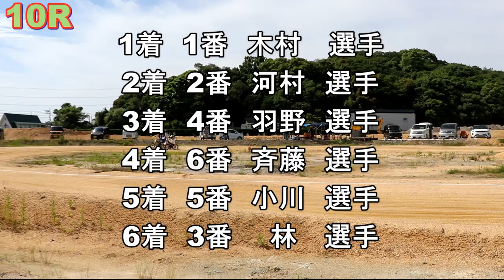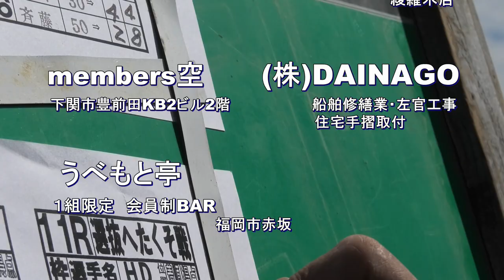【オートレース】バイク王子は決して裏切らない❢❢2023山陽アマチュアオートク倶楽部第10レース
山口県youtuberのモタスポオフィシャルでは、50cc〜80ccまでのバイクを探しています。
不要になったバイクがありましたら是非！是非！！無償でご提供お願い致しますm(_ _)m
アマチュアオートレースのマシンとして新たに息を吹き込みたいと思います。
現在、プロを目指す新人レーサーを育成する為に競走車が足りません。
走行不能車についてはパーツ取りしますので、ご協力頂ければ大変嬉しいです。

次回は令和5年7月2日(日)開催予定ですので、興味のある方は選手の応援、バイクに興味のある方はアマチュアオートレースの見学に是非お越し下さい。
入場料無料:開門時間は10時30分～です。
又、レース開催日以外は立入禁止となっていますのでご注意下さい。

山陽オートレース場公式YouTubeチャンネルの

山陽アマチュアオートクラブオリジナルグッズ
通販サイト「SUZURI」

【著作表記】
モタスポオフィシャルは下記の音楽を使用させて貰っています。
Audiostockの音楽を使用しています。